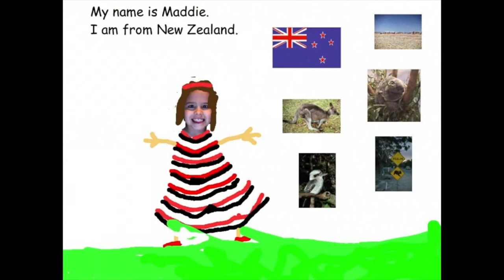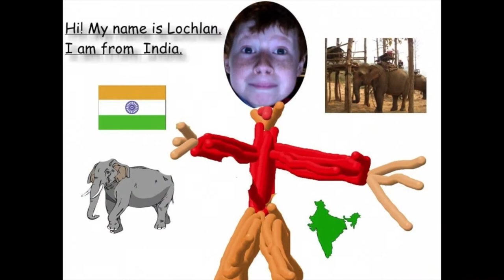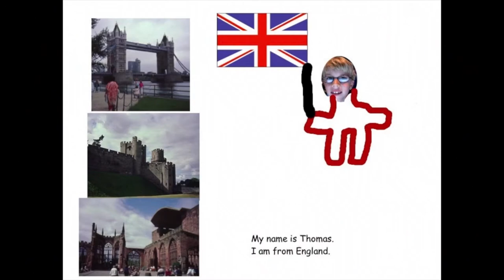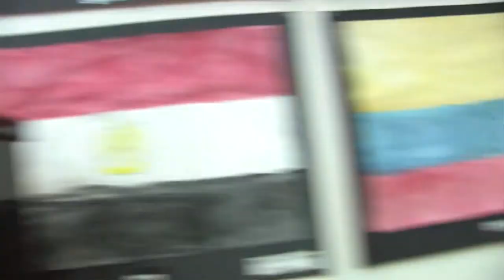Children of the World 2013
Meadowbrook's 1st Grade took us to places all over the world in its annual Children of the World Assembly!